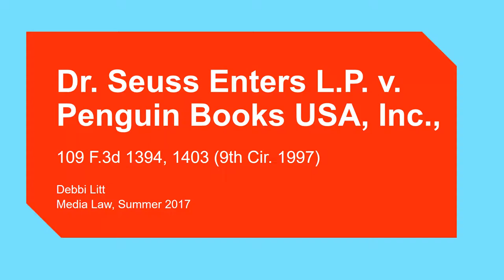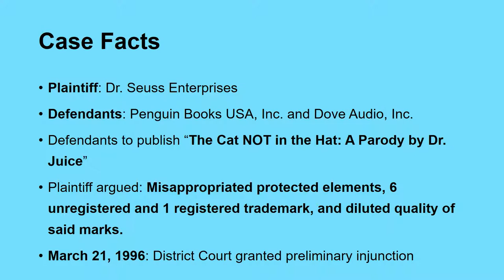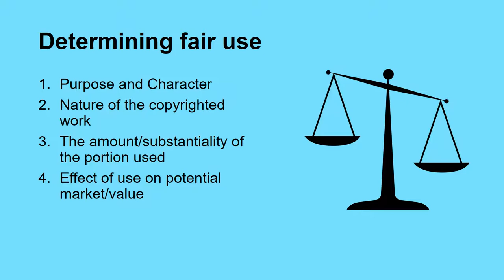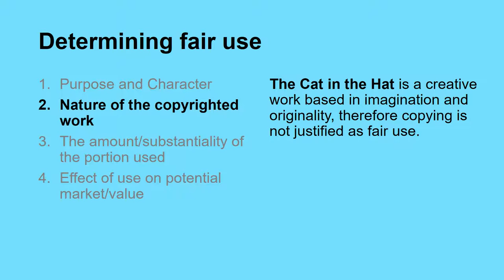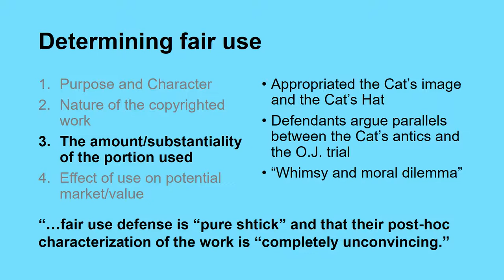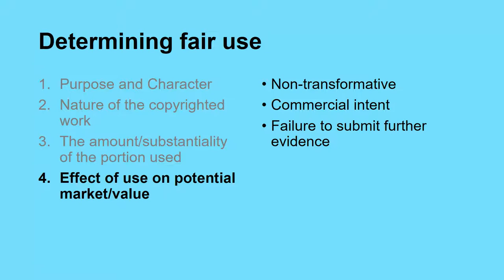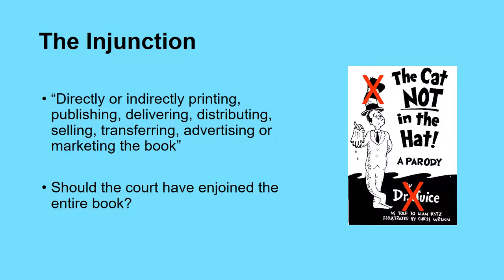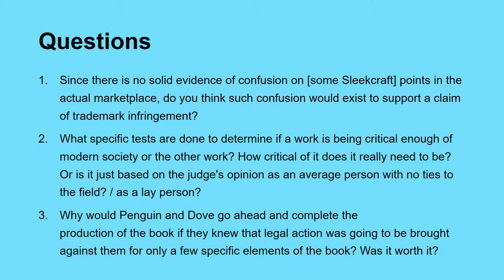Dr Seuss Enterprises v Penguin Books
Dr. Seuss Enters., LP v. Penguin Books USA, Inc.,
109 F.3d 1394 (9th Cir. 1997)